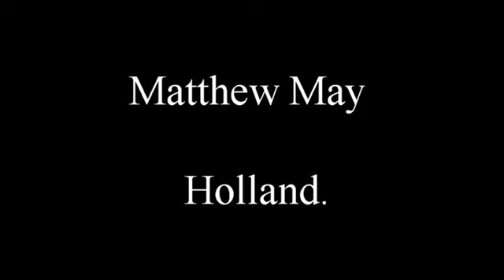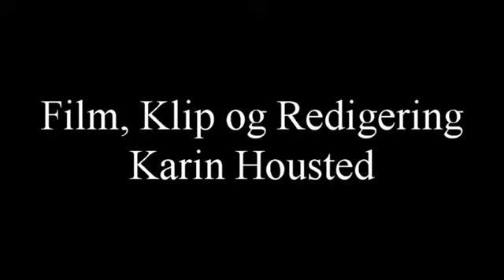Street Art Festival Brande 2016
En fantastisk Street Art Festival, hvor 19 kunstnere fra hele verden kom og forvandlede Brande midtby til et kunstgalleri. Desværre var vejrguderne drilske, men de fleste værker blev gennemført, og kan efterfølgende til stor fornøjelse opleves igen og igen.